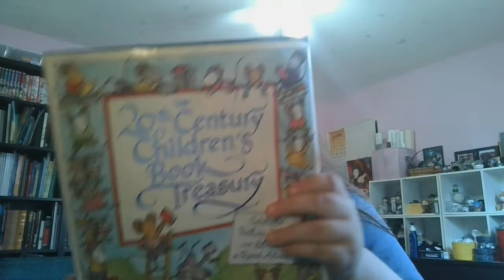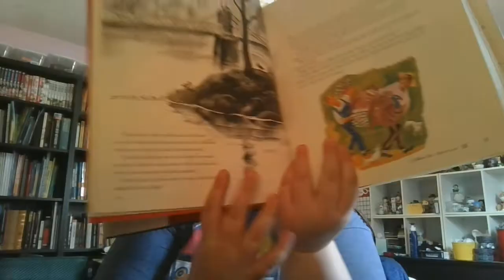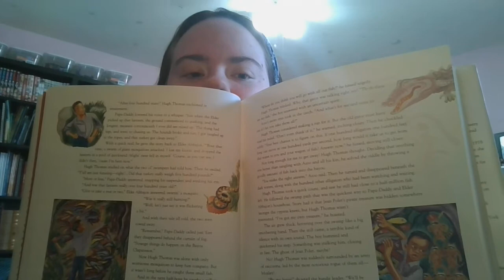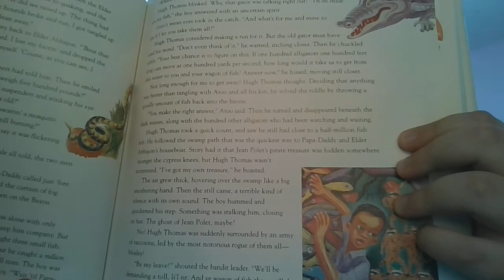Bedtime Stories Episode 19: "A Million Fish...More or Less" by Patricia C. McKissack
Hello again!
This weeks story is all about exaggeration and folklore amongst the Cajun people of Louisiana, about a young boy who catches a million fish and meets a series of obstacles all along the bayou. If YouTube doesn't like my accurate Cajun accent, I will take it down and replace it with something else, just as I had done for Skippyjon Jones.
Next week, we decide what to do with millions of felines!